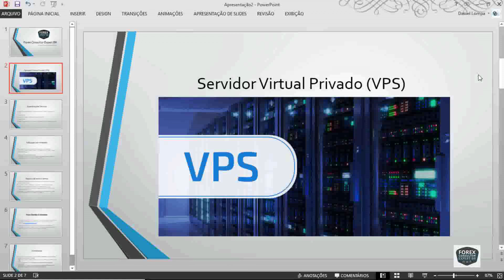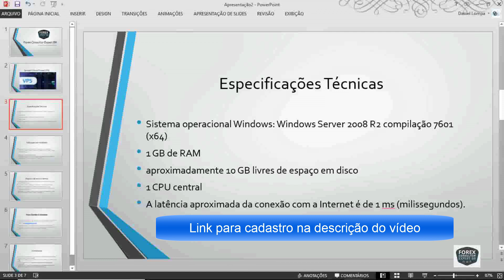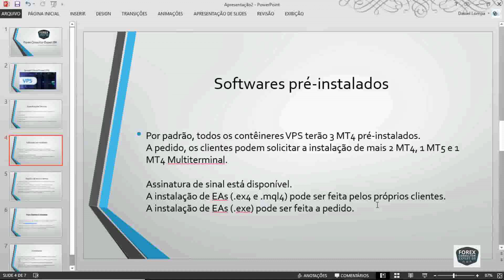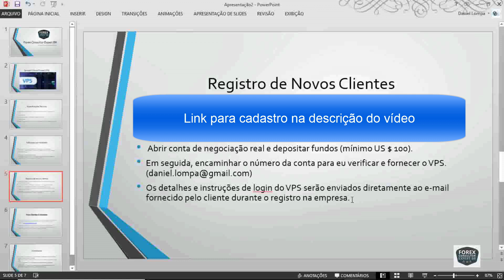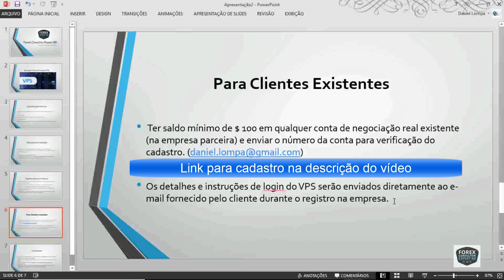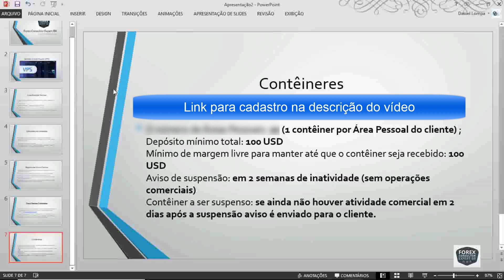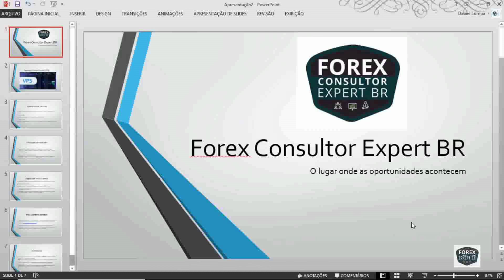🔴VPS Grátis Forex Consultor Expert BR